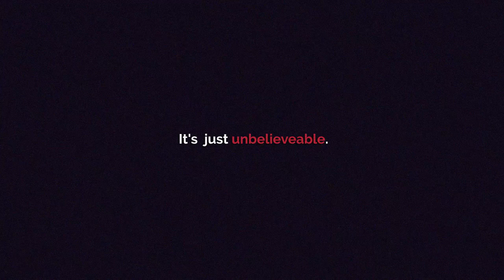WE ARE VENTAGAMING 🎤🎧 ts.ventagaming.de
Unser neues Werbevideo für ventagaming!!! Wie gefällt es dir? Lass es uns doch mit einer Bewertung und einem Kommentar wissen 😎

ReUpload ist erlaubt!!! Aber wir bitten drum die zwei Ersteller mit zu verlinken, da Sie uns dieses Meisterwerk gratis zur Verfügung gestellt haben.

► LINKS ◄

Dieses Video ist in Kooperation mit zwei richtig netten Kerlen entstanden. Wenn du Zeit hast dann schau doch mal bei Ihnen vorbei.
Lohnt sich wirklich 😉